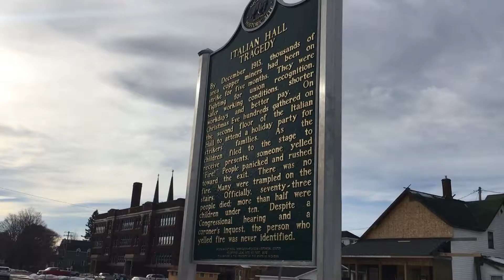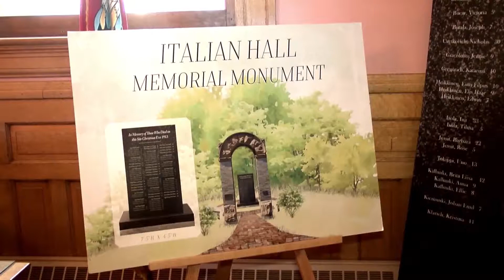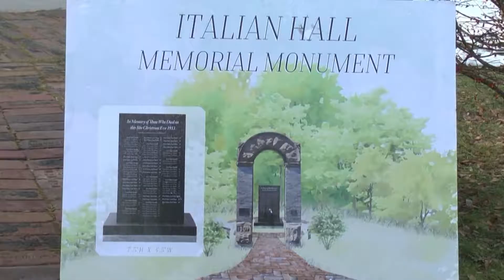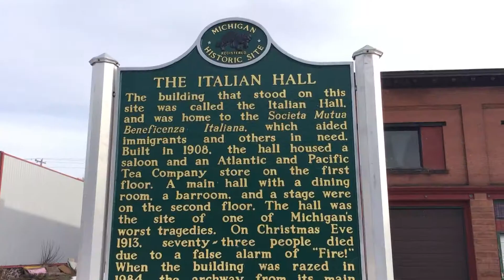Installation of Italian Hall monument delayed until spring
The delay is a result of a defect that was recently found after the stone arrived from overseas.